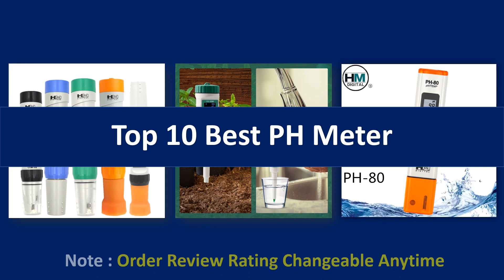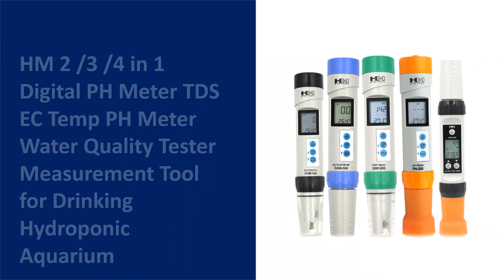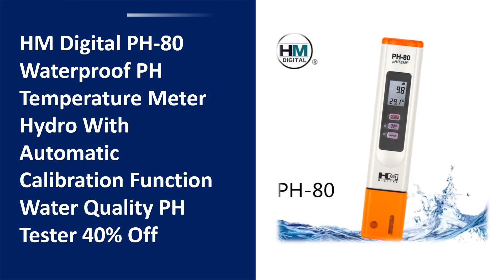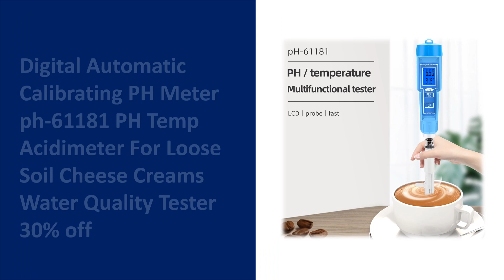TOP 10 Best PH Meter in 2023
01. SMART SENSOR PH818M PH Meter for Food Processing 2 in 1 Food PH Tester Solution Temperature Meter LCD Digital PH Measuring

02. Yieryi Smart Bluetooth PH Meter Aquarium SPA Pool PH Water Quality Monitor Tester for Soil Cosmetic Food Cheese Meat Fruit Dough

03. Industrial Testo 206 ph2 IP68 Digital Professional PH Tester Meter For Semi-Solid Food Jelly Cream Meat Cheese Fruit Phmetro

04. HM 2 /3 /4 in 1 Digital PH Meter TDS EC Temp PH Meter Water Quality Tester Measurement Tool for Drinking Hydroponic Aquarium

05. digital PH meter ph Meter PH tester SmartSensor AS218 0.00~14.00pH Moisture measuring instrument water PH acidity meter

06. Professional Testo 206-PH1 Test Ph Temperature Meter Tester Digital Measuring Device For Water Liquids Aquarium Fish Tank

07. Professional Portable Pen Type PH Meter Water Quality Tester Acidometer for Aquarium Acidimeter PH include 3.7V lithium Battery

09. 10/20pcs/lot ATC PH METER Water Acid Tester DIGITAL Meter Pool Water Acidity Pocket Pen with retail box